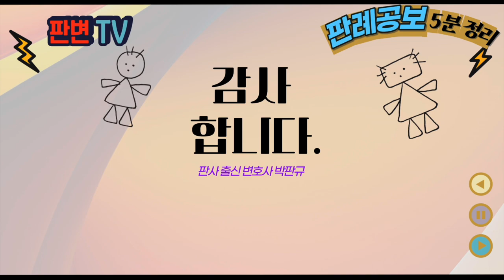내 땅에 있는 도로와 권리남용 사건 [23.11.1.자 판례공보(민사)]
내 땅에 있는 도로와 권리남용 사건
별 2개

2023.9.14. 선고 2023다214108 판결
토지인도

원고 토지소유자
피고 광주광역시 광산구(상고인)

파기환송

원고는 10.6.경 이 사건 임야를 취득함
이 사건 임야 중 일부는 도로로 사용되고 있었음
도로부분에 하수관과 오수맨홀이 지하에 매설되고,  그 위에 콘크리트 포장이 되어 있음
원심은 부당이득 반환청구와 철거 및 인도 청구를 모두 인용함

타인의 토지에 도로 및 지하 하수관 등이 매립된 경우, 부당이득청구와 철거인도청구는 결론이 동일한가?
권리남용의 법리

통행로 개설시점이나 포장시점이 모두 불분명하고, 다른 토지소유자들에게는 보상금이 지급됨
임야의 전 소유자도 항의서한을 보냈음
원고가 이 사건 임야의 도로부분에 대한 배타적 사용수익권을 포기했다고 볼 수 없어 부당이득반환 청구는 인정됨
그러나 개설경위를 불문하고 일반 공중의 통행에 공용되는 도로가 되면, 재산권의 사회적 제약을 받음
자치단체를 상대로 철거 점유이전, 통행금지를 구하는 것은 원칙적으로 권리남용이라고 보아야
도로면적 부분은 전체 임야의 약 3.47%에 불과함

실무활용
자신의 토지 일부가 자치단체가 설치한 도로의 일부로 사용되는 경우
사회적 제약을 받으므로, 배탁적 사용수익권이 인정된다고 해도, 철거 인도청구는 권리남용이 될 수 있음
부당이득을 청구할 수 있다고 해서, 철거 인도청구도 당연히 인정되는 것은 아님
배타적 사용수익권 포기가 아니더라도, 권리남용이 될 수 있음